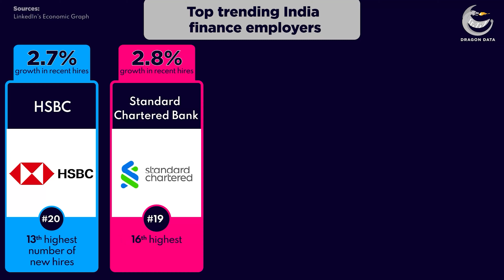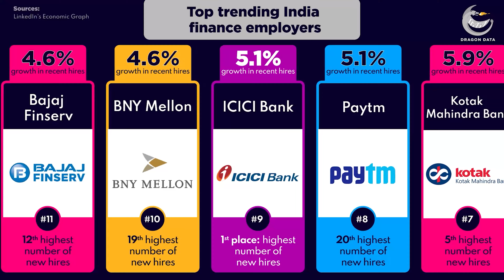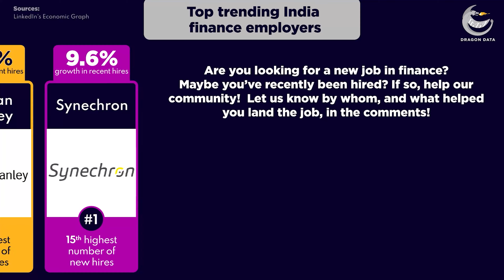Hiring now? Work in India! (2021)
Here we present data collected by LinkedIn, covering the Finance industry in all regions, India, for 3 months ending May 2021.

Shown is the percentage growth in recent hires, and their rank by the largest number of hires.

Overall, LinkedIn’s Economic Graph is an excellent resource for employment trends throughout the labour market. As they rightly say, “Understanding which companies are hiring in your area can shed light on industry and market trends, uncover opportunities to get people back to work, and inform workforce development and training incentives and programs.”